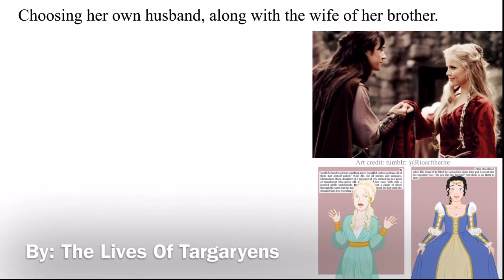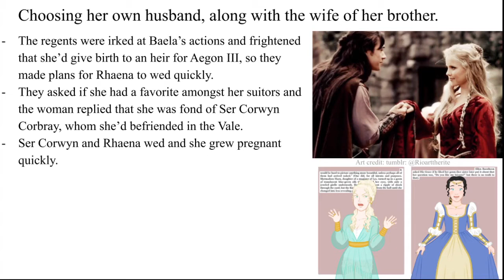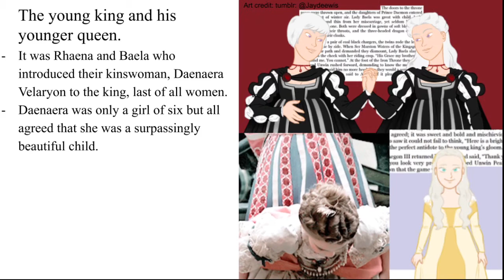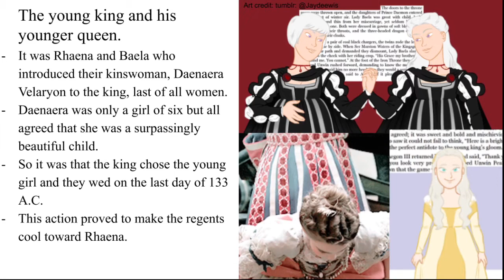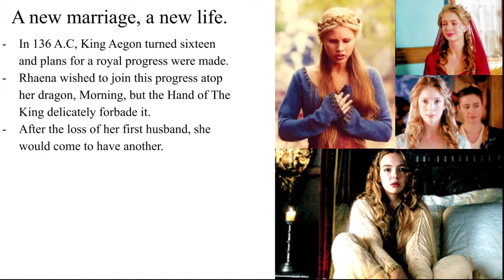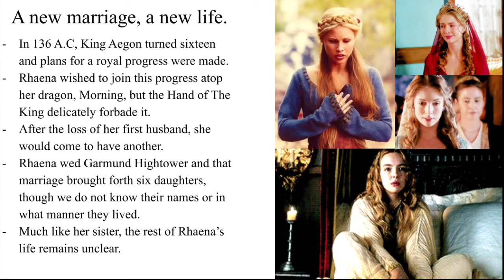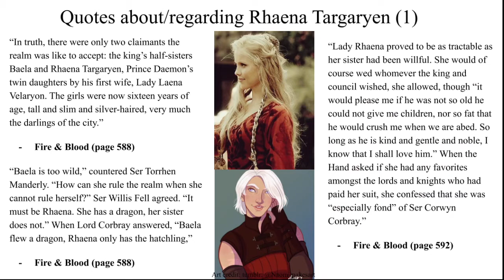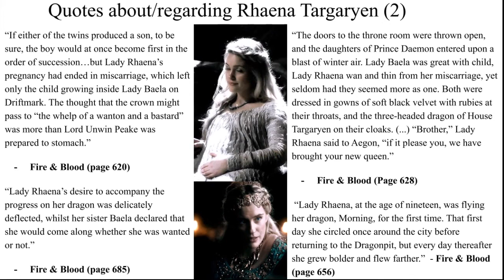The extraordinary life of Rhaena II Targaryen part 2|Game Of Thrones|Fire & Blood| Lore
*open me for links and other savory stuff*
Here you can follow me for updates on future videos, message me, ask, and basically just keep yourself updated. :)

google
Deviantart
other various artists whose work is found on google images. All rights and credit go toward them and please do notify me if I forgot to credit you and I will add it.